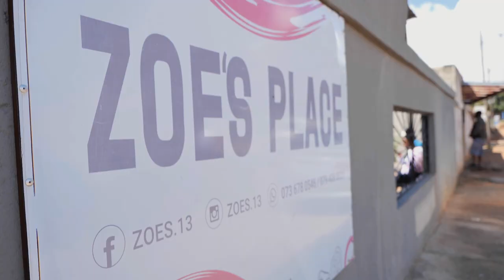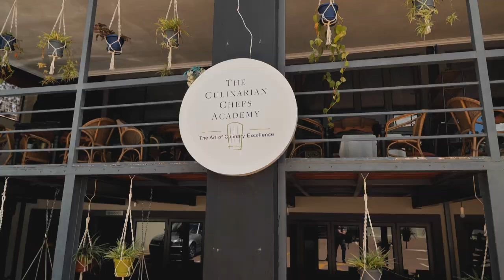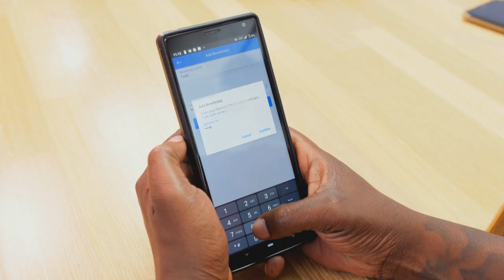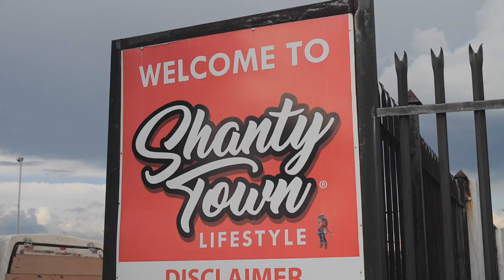Capitec Celebrates Their 20 Millionth Client With An Experience The New Sign-Up Will Never Forget.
Celebrate life with Capitec Bank SA's 20 millionth client & owner of Zoe’s Place, Nhlex Zondi - he continues his father’s legacy & inspires his daughters with renewed energy. Be with a bank that supports your ambitions.